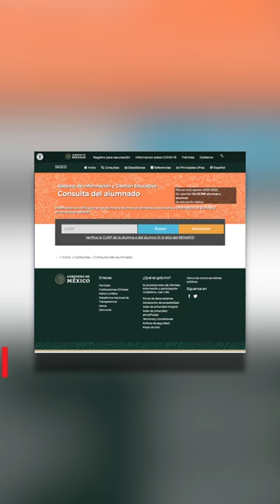Noticias de hoy 23 de noviembre de 2022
✅Reportan alza de COVID
✅Papás, mañana pueden consultar boletas
✅Se restablece sistema de Migración de la Terminal 2
✅¿Cuándo cae pensión del IMSS e ISSSTE?
✅Sismo magnitud 6.1 en Turquía